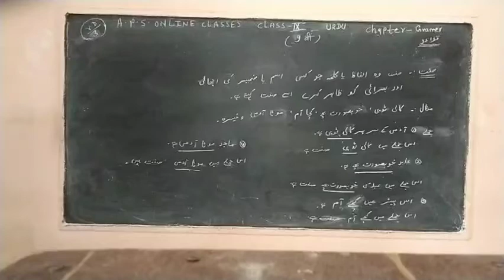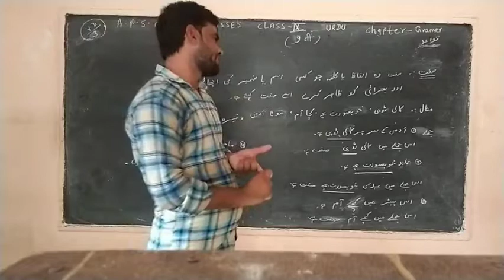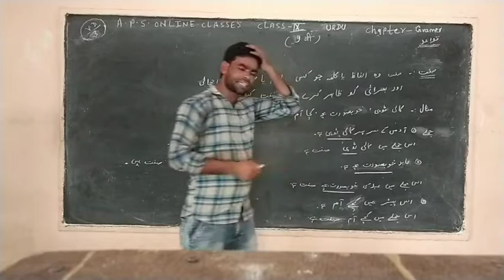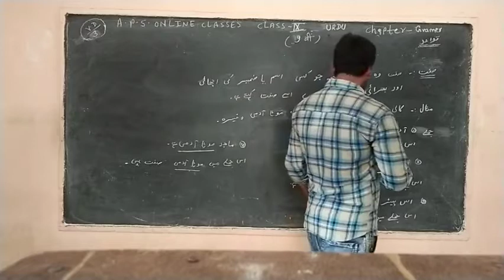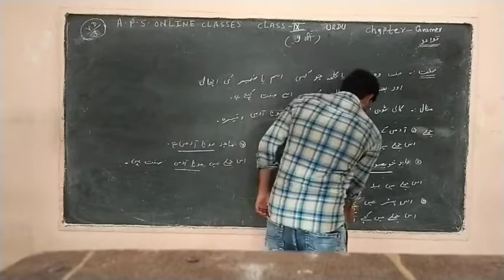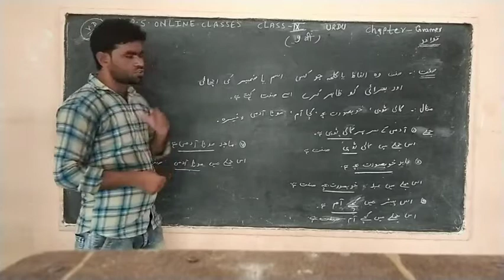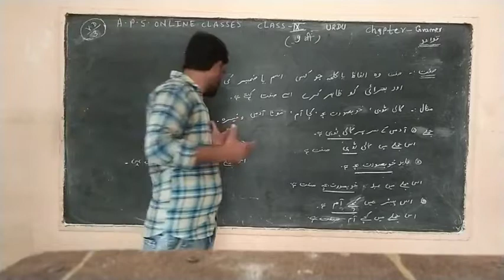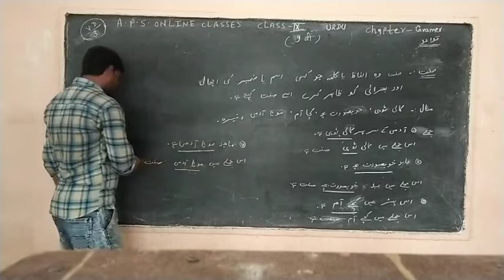Class IX Urdu By Mubbas Sir 13 July